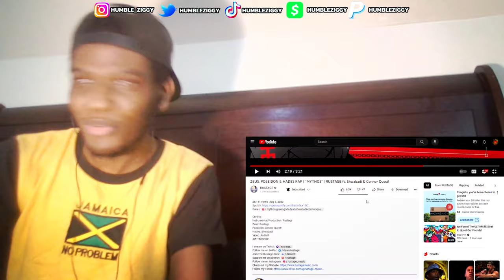GOT ME MOVIN! | ZEUS, POSEIDON & HADES RAP | "MYTHOS" | RUSTAGE ft. Shwabadi & Connor Quest! [REACT]